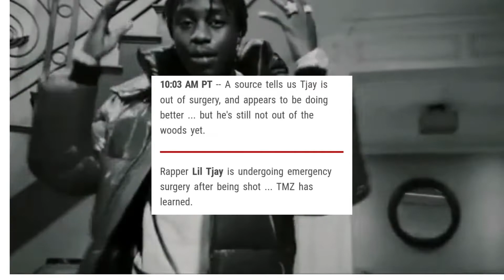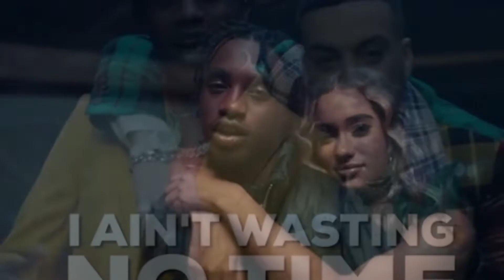Bronx Rapper Lil TJay Shot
Bronx Rapper Lil TJay Shot in edgewater New Jersey